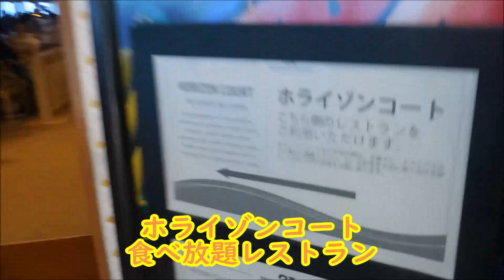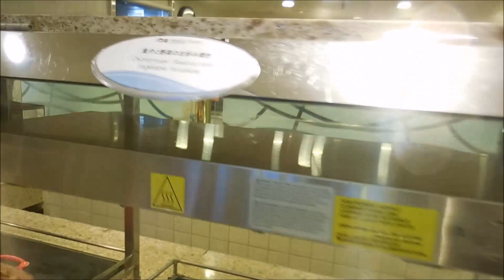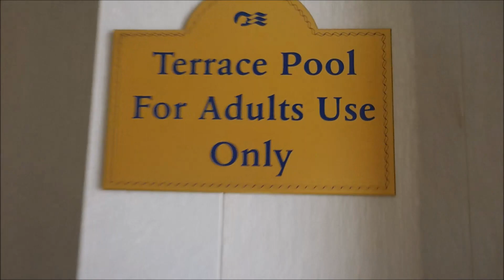【クルーズ】 豪華客船でお散歩＠ダイヤモンドプリンセス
説明　14階リドデッキ周辺をお散歩してみました